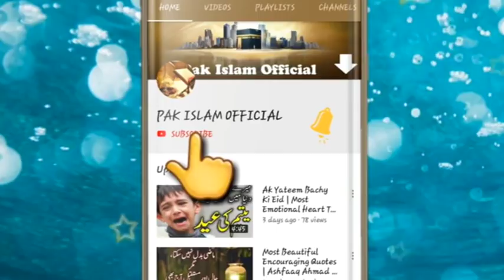জেলে এবং আদালতে হুজুরের সাথে যা ঘটল | bangla waz |mahbubul haque nure bangla | 2020